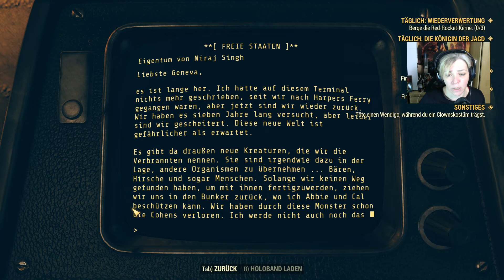FALLOUT 76 [gameplay german] Stream #86 - Abbies Bunker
Fallout 76 von Bethesda Game Studios (Release 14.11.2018) ist ein Online-Multiplayer-Action-Rollenspiel. Schauen wir uns mal an, was uns in West-Virginia erwartet.
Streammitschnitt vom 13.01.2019